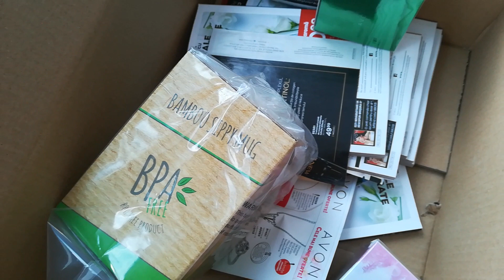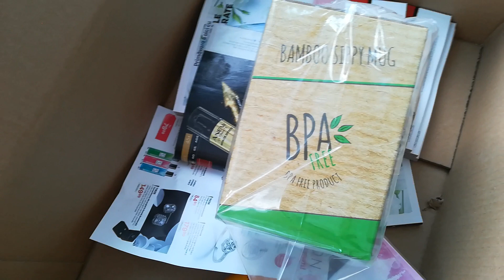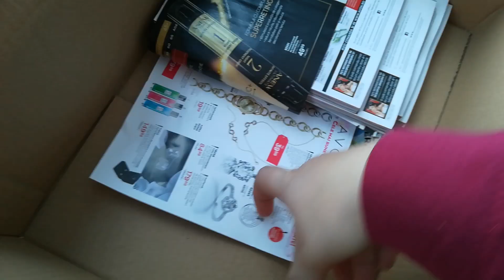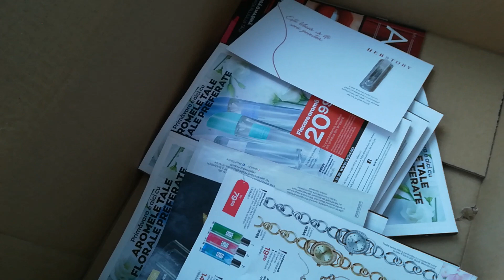Unboxing Avon C 3 2020